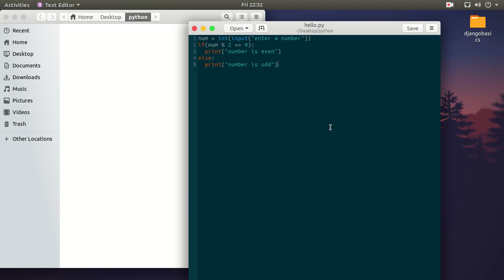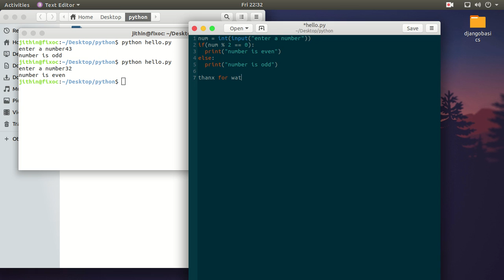python program to find odd or even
Source code to check whether a number entered by user is either odd or even in Python programming with output and explanation
Previous: Write a Python program to get a string which is n (non-negative integer) copies of a given string. Next: Write a Python program to count ...

In this post, we will develop a simple logic to check whether an integer is even or odd number. Any numberwhich is ...